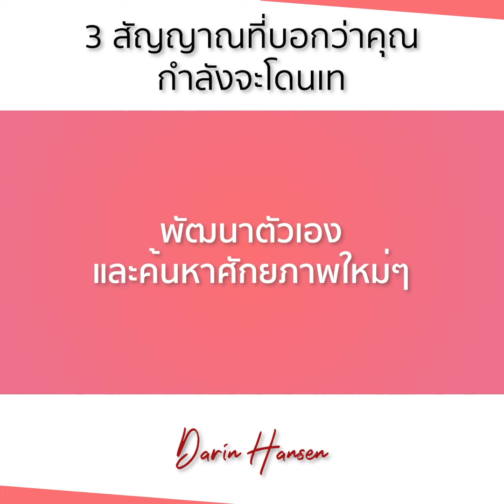ผิดหวังกับความรักแต่ยัง MOVE ON ไม่ได้ ควรทำอย่างไร - กวางดาริน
สนใจปรึกษาปัญหาหรือสอบถาม กวาง ดาริน  ไลน์ @clubgig (มีเครื่องหมาย @)